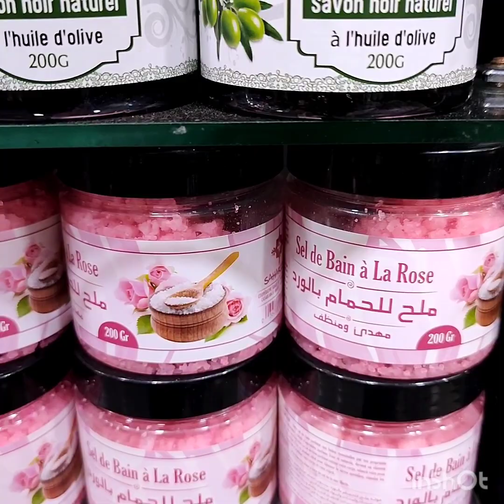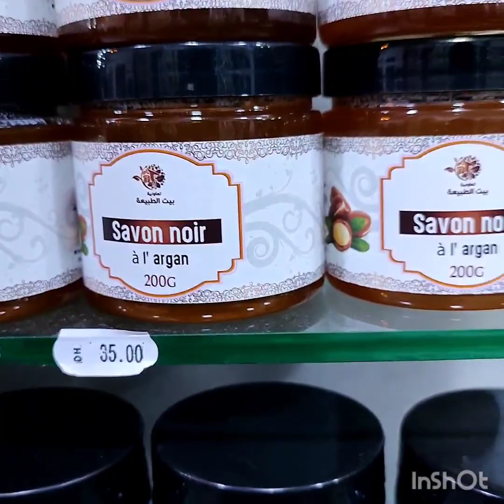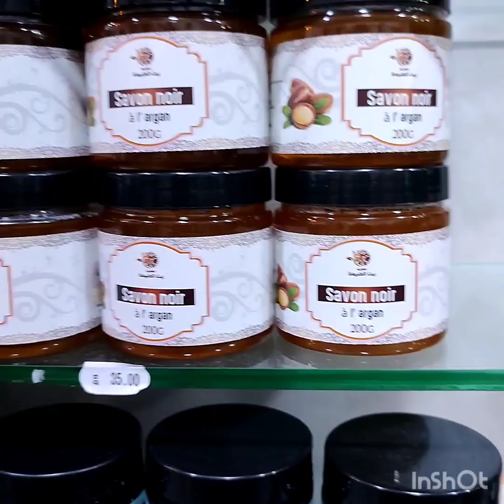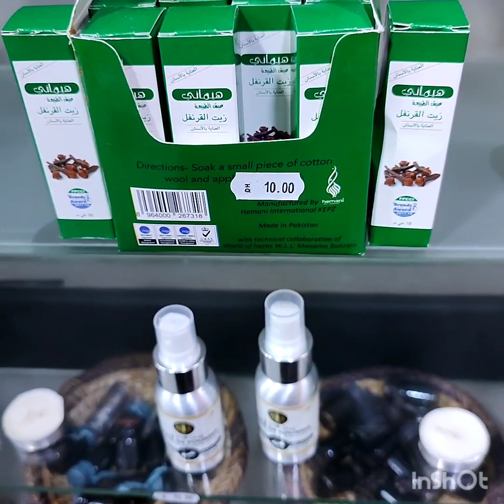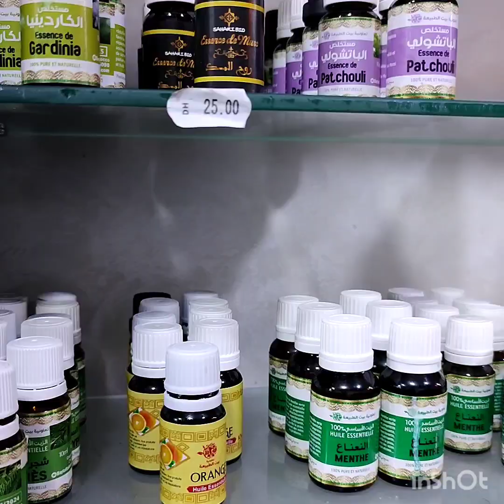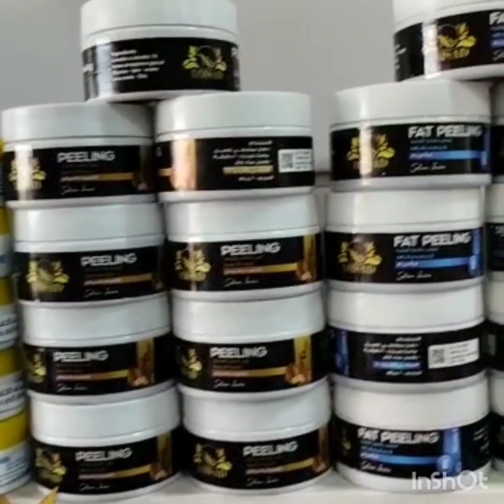الجزء التاني من لكريمات